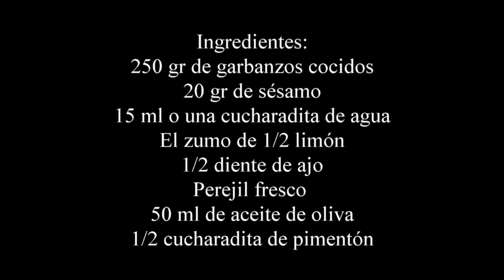Hummus de garbanzos casero y fácil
Como preparar un delicioso hummus casero de garbanzos de forma muy sencilla; una crema untuosa de garbanzos, muy aromática y especiada.
Perfecta como aperitivo o entrante, para acompañar con verduras o a pescados y carnes. Y además es muy saludable.